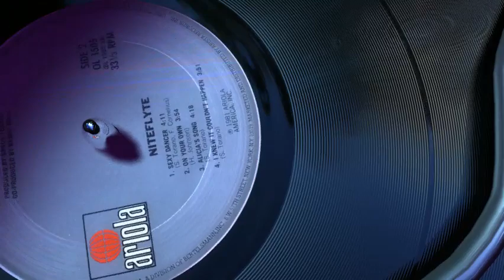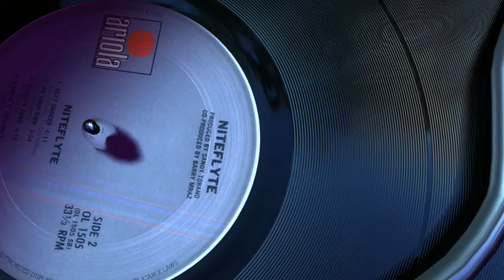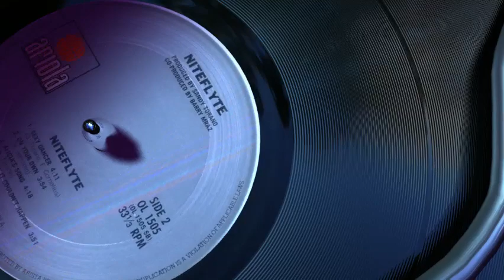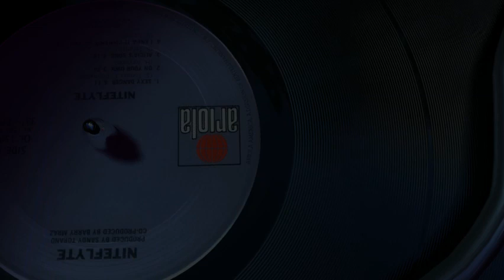NiteFlyte - Alicia's Song.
NiteFlyte - NiteFlyte LP 1981